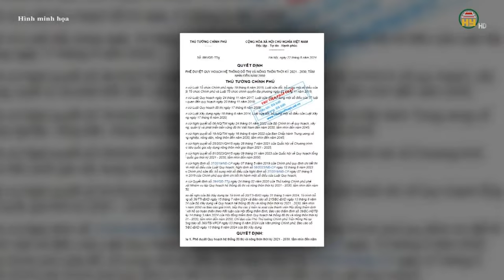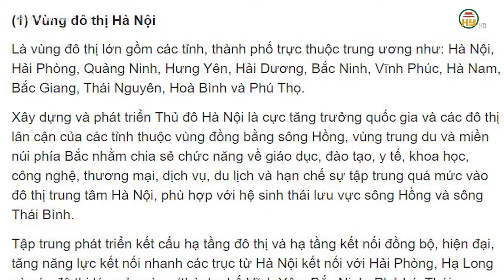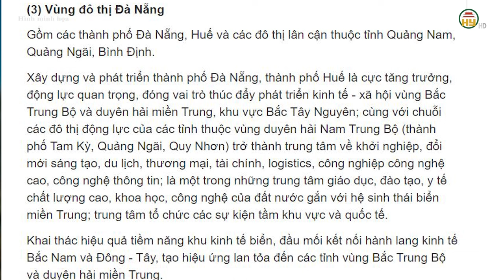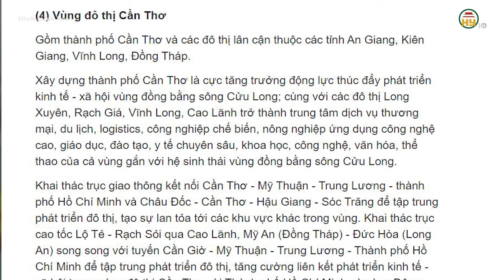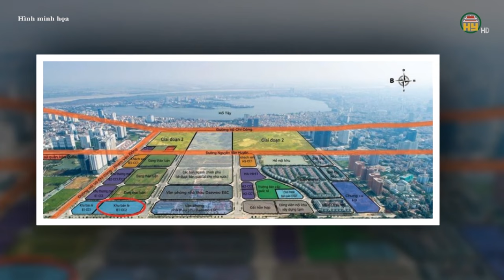Quy hoạch Hưng Yên thuộc Vùng đô thị lớn Hà Nội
Hưng Yên TV | Quy hoạch Hưng Yên thuộc Vùng đô thị lớn Hà Nội

Mới đây, Bộ Xây dựng đã công bố Quy hoạch hệ thống đô thị và nông thôn giai đoạn 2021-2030, tầm nhìn đến năm 2050. Quy hoạch này đã được Thủ tướng Chính phủ phê duyệt từ cuối tháng 8/2024. Theo đó, việc phát triển đô thị trong thời gian tới sẽ được định hình thành 4 vùng đô thị lớn: Hà Nội, TP. Hồ Chí Minh, Đà Nẵng và Cần Thơ. Trong đó, Hưng Yên là 1 trong 12 tỉnh trực thuộc vùng đô thị lớn Hà Nội.

Cụ thể, vùng đô thị Hà Nội bao gồm 12 tỉnh, thành phố: Hà Nội, Hải Phòng, Quảng Ninh, Hưng Yên, Hải Dương, Bắc Ninh, Vĩnh Phúc, Hà Nam, Bắc Giang, Thái Nguyên, Hòa Bình, Phú Thọ.
Quy hoạch định hướng phát triển Hà Nội thành cực tăng trưởng quốc gia, đồng thời phát triển các đô thị lân cận thuộc vùng Đồng bằng sông Hồng, vùng Trung du và miền núi phía Bắc. Điều này nhằm chia sẻ các chức năng về giáo dục, y tế, khoa học, thương mại, dịch vụ, du lịch, giảm bớt sự tập trung quá mức vào trung tâm Hà Nội, phù hợp với hệ sinh thái lưu vực sông Hồng và sông Thái Bình.
Bên cạnh đó, vùng này sẽ tập trung xây dựng hạ tầng đô thị hiện đại, kết nối với hệ thống giao thông gồm Vành đai 4, Vành đai 5 vùng Thủ đô và các tuyến đường sắt đô thị, cùng sân bay thứ hai phía Nam vùng Thủ đô,...

Tiktok: Truyền hình Hưng Yên
Facebook: Đài Phát thanh và Truyền hình Hưng Yên
Zalo: Đài PTTH Hưng Yên